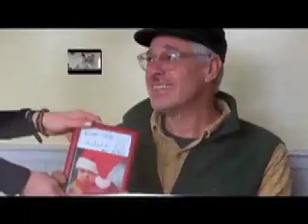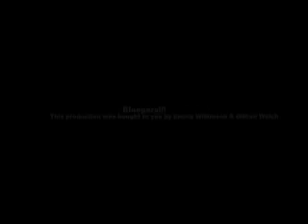Battle of Ypres- Emma & Gill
A long, bloody battle of WW1 brings a lone soldier's memories  flashing back